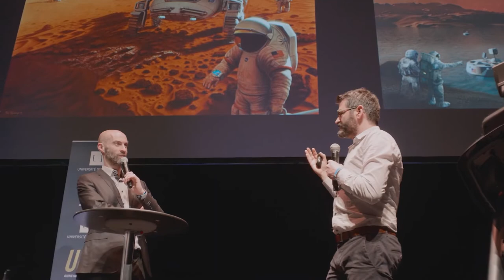Nuit blanche des chercheurs 2020 - Teaser (LSF)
L’Université de Nantes et Stereolux s’associent de nouveau pour proposer la Nuit Blanche des Chercheurs, un événement gratuit qui s’inscrit au croisement de l’art et de la recherche. Cette 4e édition a pour thématique "Preuves en images".

Le jeudi 6 février, de 18h à minuit, profitez de deux lieux, Stereolux et la Halle 6 Ouest, pour découvrir ce que la science vous réserve.